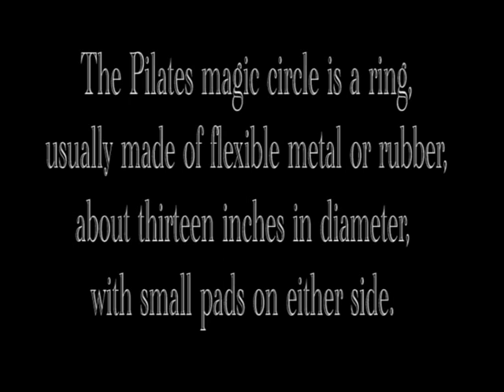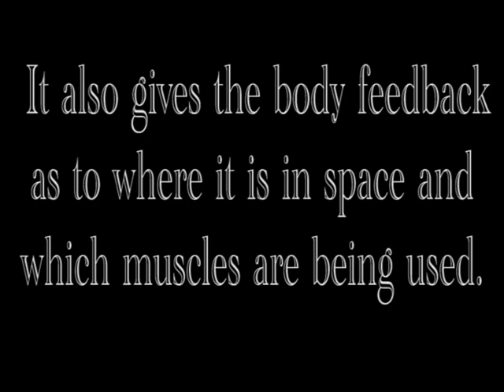PILATES WITH MAGIC CIRCLE BY ULTIMATE PILATES OF GREECE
The Pilates magic circle is a ring, usually made of flexible metal or rubber, about thirteen inches in diameter, with small pads on either side.
The magic circle  provides gentle to moderate resistance in an exercise. It also gives the body feedback as to where it is in space and which muscles are being used.